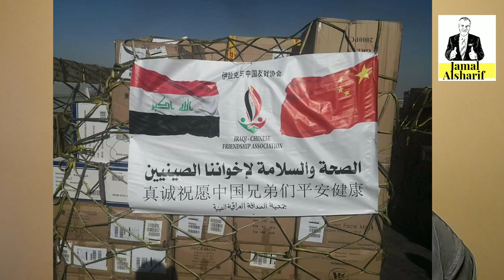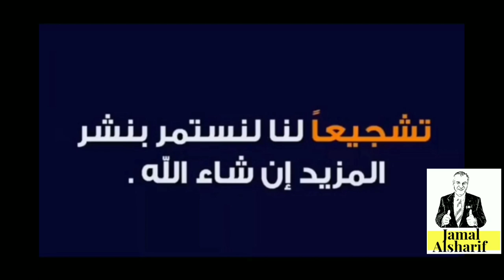Corona 19 جزء ٢ الوضع الاقتصادي بعد الكورونا..أعرف قصة الطالب العراقي الذي عرفه كل الصينين